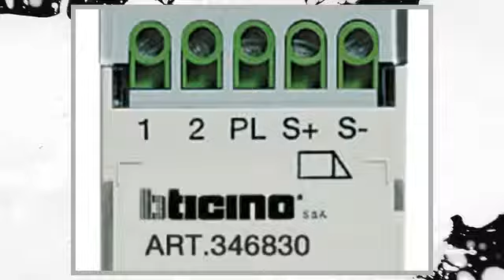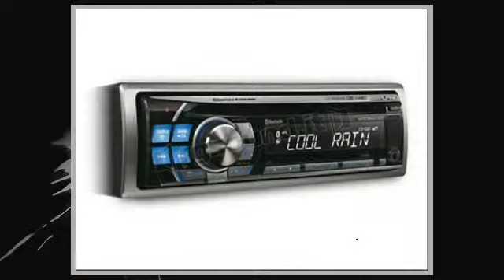BTI DT00601BTI lampada per proiettore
Lampada originale fabbricata per essere utilizzata in un videoproiettore HITACHI CP-X1250, CP-SX1350, CP-X1350, CP-X1230. La lampada originale HITACHI ha una durata di utilizzo di 2000 ore. Questa lampada originale HITACHI gode del certificato del fabbricante del videoproiettore. La sostituzione della lampada originale HITACHI si effettua in modo molto semplice. Basta sollevare uno sportello, protetto da una vite, per estrarre la lampada esaurita e installare la nuova lampada originale HITACHI. Dal momento che i nostri prodotti meritano tutta la nostra attenzione, la lampada originale HITACHI è consegnata in un doppio imballaggio, che permette di proteggerla efficacemente durante il suo trasporto.